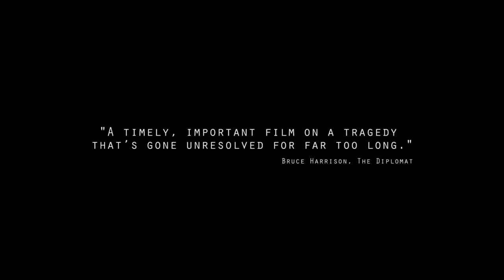세월호 다큐 티저 'AFTER THE SEWOL' OFFICIAL TRAILER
Now available on:

(Click on "View in iTunes »: if the film is available in your country, it automatically opens the local iTunes page).

Google Play:
Available in:
Coming soon in:
United Kingdom and Ireland (country) (release date TBC)

2014년 4월 16일 그날 이후, 대한민국이라는 국가는 변했다. 세월호 사건이 발생한 그날 이후, 몇 주, 몇 달,몇 년이 흘렀지만 별다른 성과는 보이지 않는다. 정부는 국민들의 신뢰를 잃고, 국민들은 역사상 전례 없이 편가르기를 하였다.

‘After the Sewol(애프터 더 세월)’은 영국 출신의 두 감독의 눈으로 변화하는 한국의 모습을 담고 있다. 사건 이후 정부에 대항한 힘든 투쟁을 하고 있는 희생자 가족, 수중 구조 다이버, 사회 운동가와의 인터뷰를 통해, 이 사건이 일어난 이유와, 예방하지 못했던 근본적인 이유에 대해 이야기하고 있다.

영화는 전국 방방곡곡에서 안전한 한국 사회로 나아가기 위해 힘쓰는 기성세대와, 부패한 사회에 대항하여 싸우는 젊은 세대들의 이야기를 모두 담고 있다. 이들이 원하는 것은 단 하나였다. 세월호 희생자들의 죽음에 대한 진실, 바로 그 하나 뿐 이었다.

On the 16th April 2014 South Korea was changed as a nation. After the days, weeks and months that followed the Sewol tragedy, the country became undone, untrusting and more divided than we have ever seen in its history.

‘After the Sewol’ explores the changing faces of this nation through the eyes of two British film makers. They talk with relatives of the victims, rescue divers and activists about their struggles and battles since this tragic accident happened and embark upon a journey to uncover how this accident came about, looking deep into Korean history about why no action was taken to prevent it in the first place.

This journey takes them all over Korea, meeting an older generation struggling to create a safer place for their children to live in and a young vibrant generation fighting for a corrupt free society.

But, all of them searching for one thing, the truth about why the Sewol victims died.